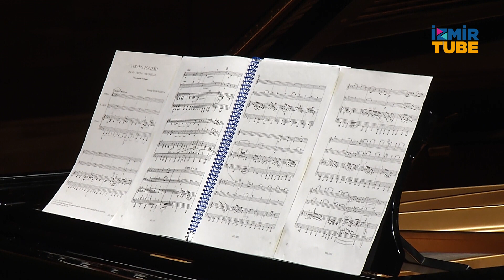Dijital Oda Konseri: Bosphorus Trio